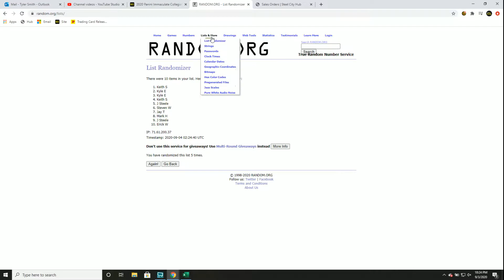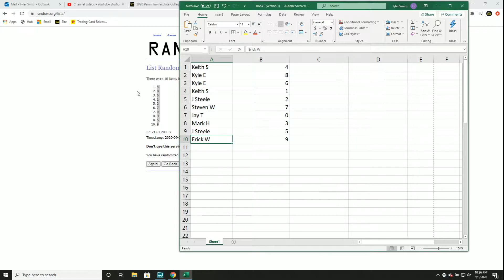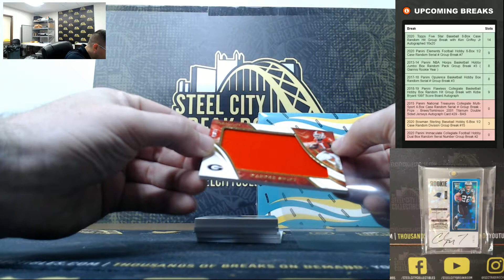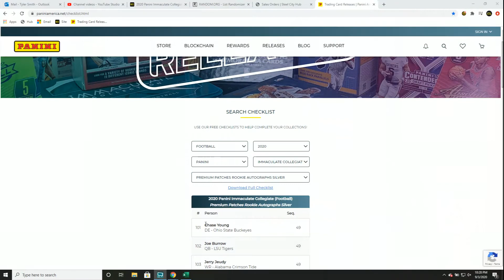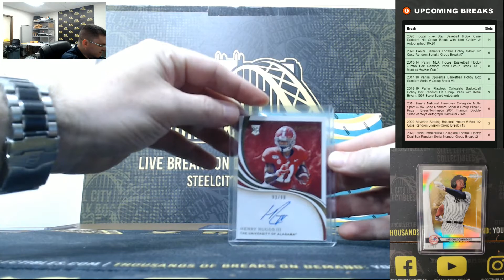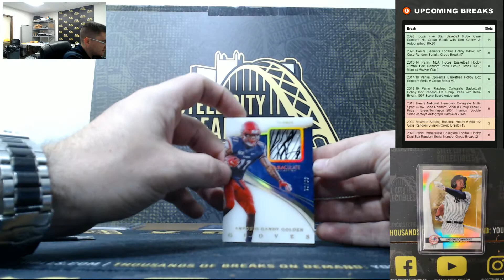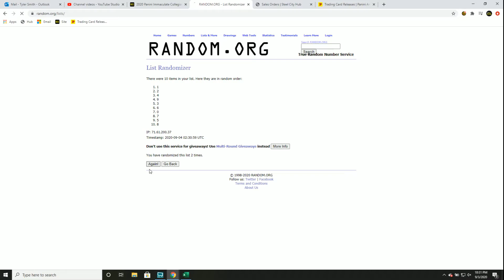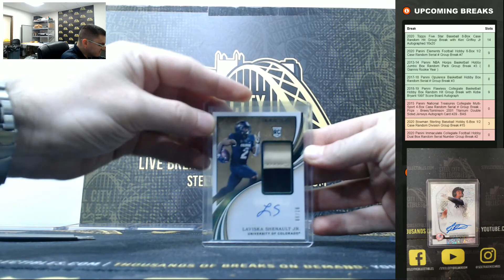2020 Panini Immaculate Collegiate Football Hobby Dual Box Random Serial Number Group Break #2